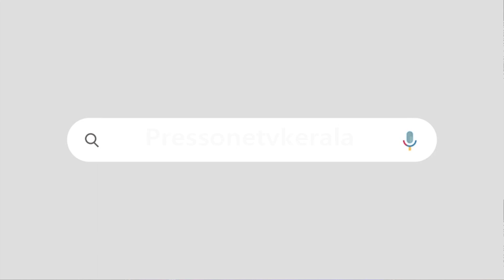സ്വരാജ് തൃപ്പൂണിത്തുറയിൽ എന്തുകൊണ്ട് തോറ്റു?സിപിഎം അന്വേഷണകമ്മീഷൻ റിപ്പോർട്ട് M SWARAJ|PARTY ENQUIRY